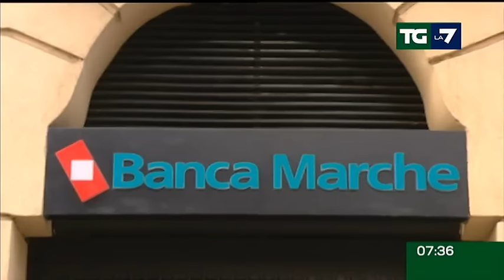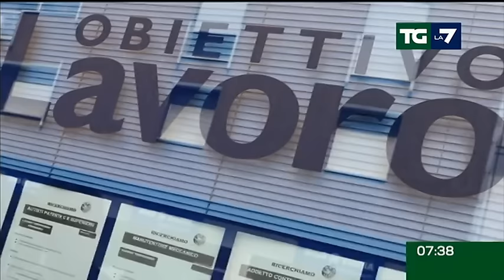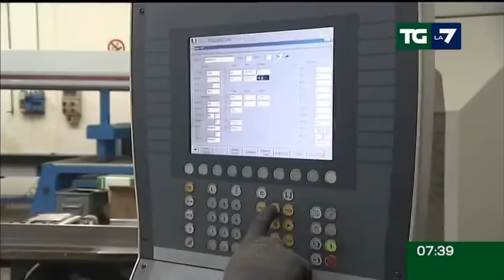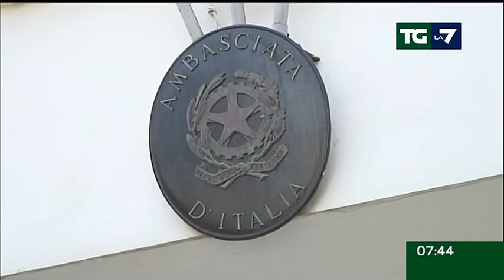Edizione delle ore 07.30 del 10/01/2017